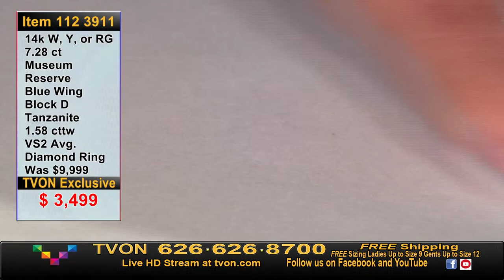TVON Live Fine Jewelry Shopping | April 18, 2024 FULL SHOW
Join us for 3 hours of live fine jewelry shopping featuring our collection of the best in colored gemstone and diamond jewelry and gold jewelry at unbeatable values! Get an unparalleled close-up and personalized look of your favorite pieces with our amazing hosts.